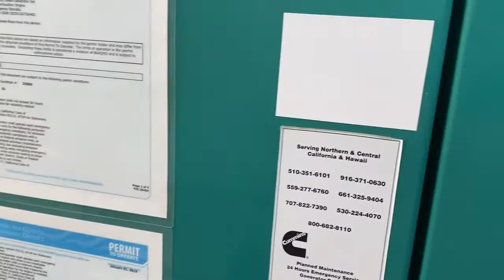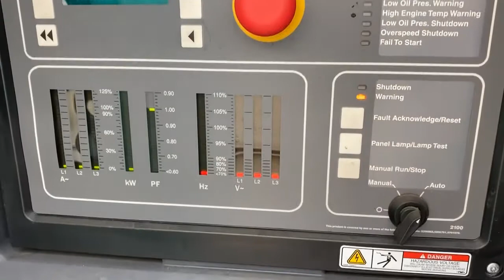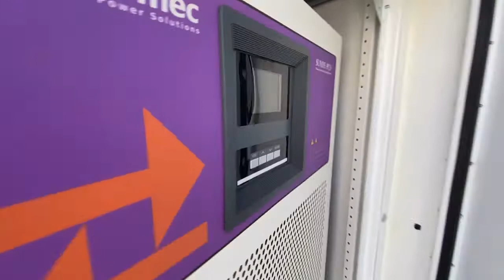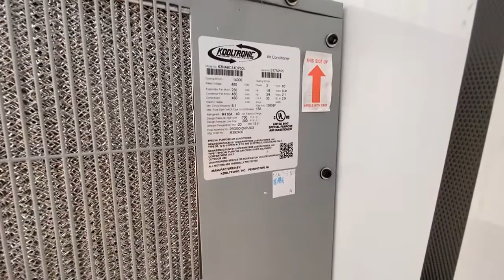Primus Auction - Public Auction (Video 5)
Public Auction - May 22-29, 2020